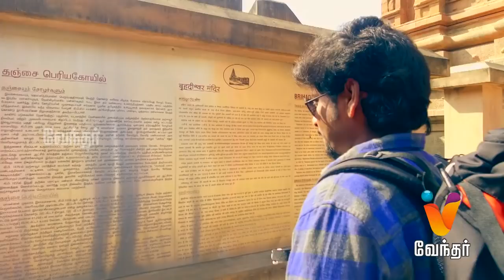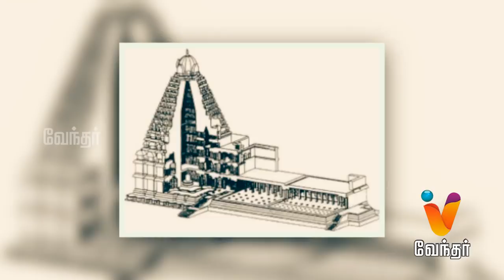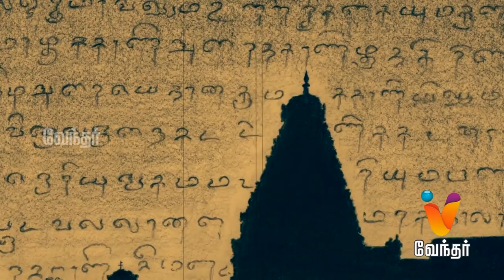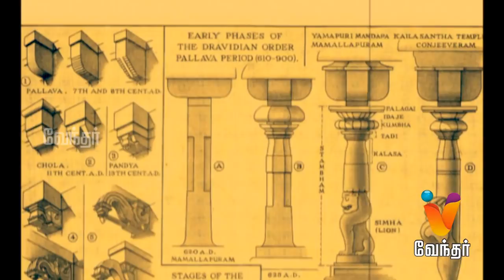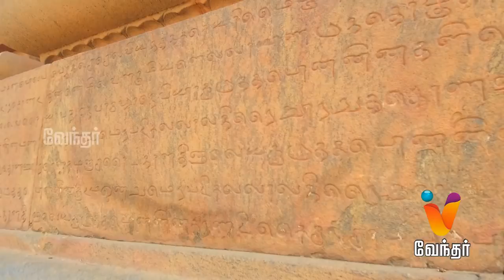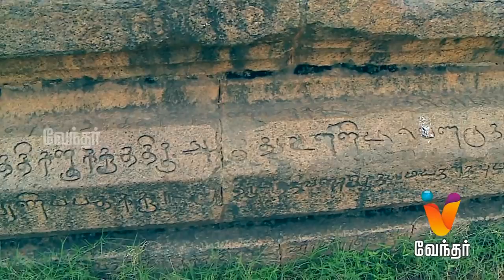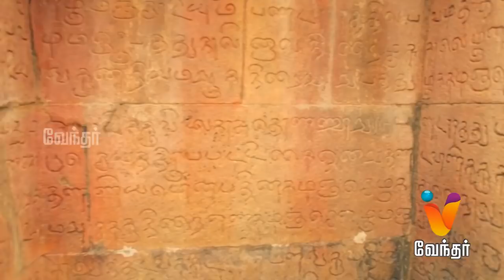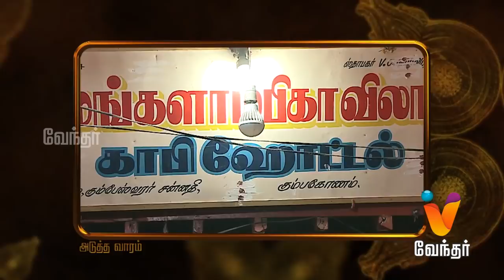Pincode | தஞ்சாவூர் - Thanjavur Special [Epi 55]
Watch Pincode Thanjavur special episode here.